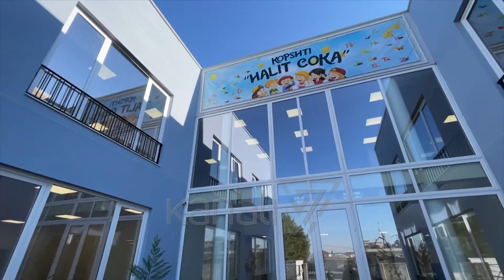RAMA INSPEKTON PUNIMET NË KAMËZ DHE NË PASKUQAN - News, Lajme - Kanali 7